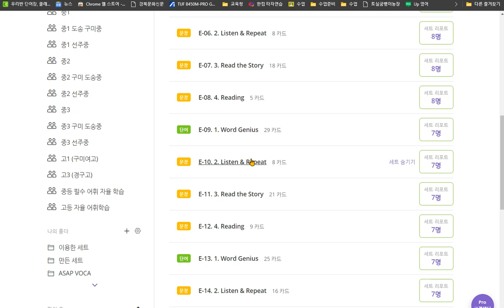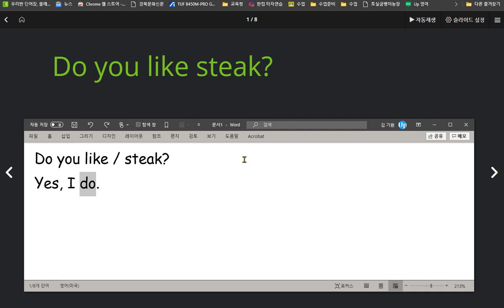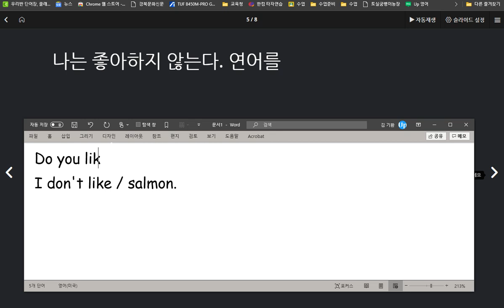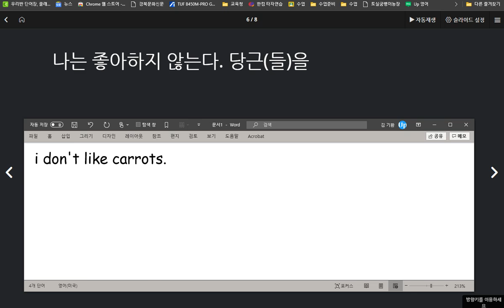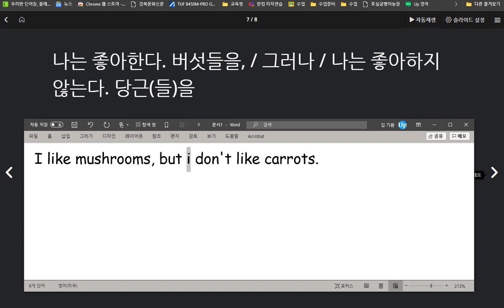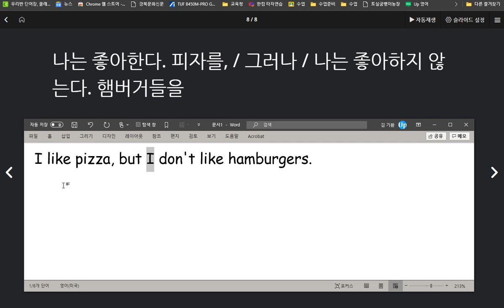김지호 2020 10 12 좋아하는 음식과 싫어하는 음식에 대해 말하기 익혔습니다 문장을 쓸 때 지켜야 할 규칙들을 익혔습니다